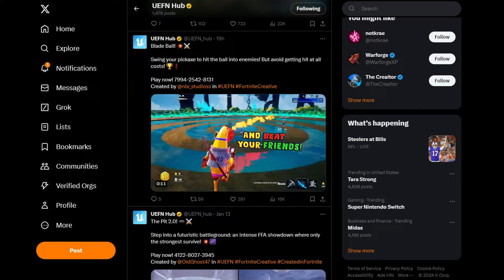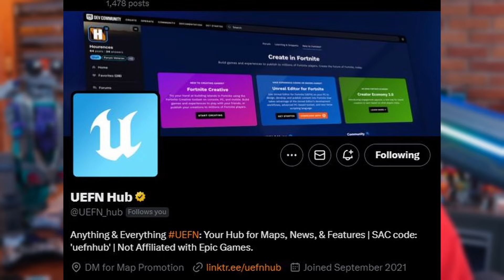Has Creative Fortnite Gone Too Far?